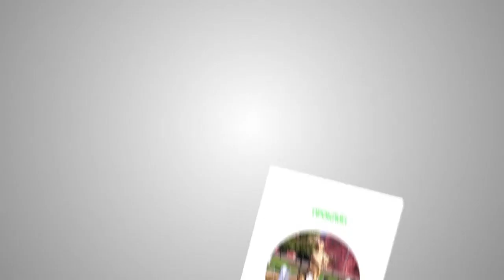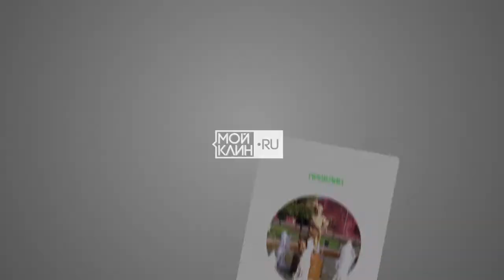День Молодежи 2015. Фестиваль граффити